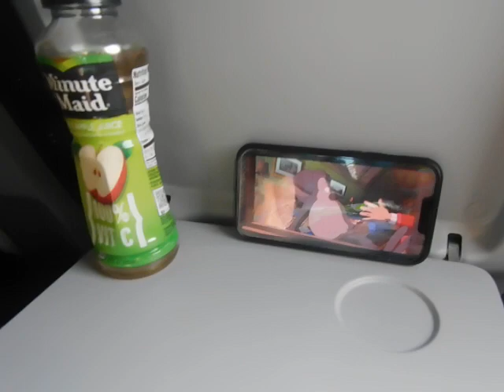Heading to Long Island NY on Frontier Airlines(2024) Part 1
This was not too long after takeoff from Orlando and I was watching the Wild Thornberries movie on the flight back to New York
Date: Monday May 6th 2024